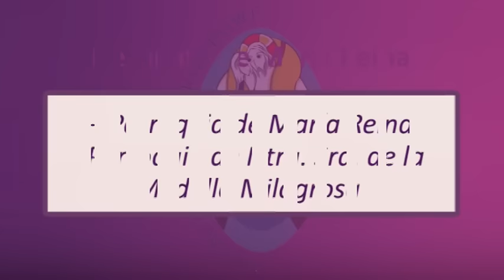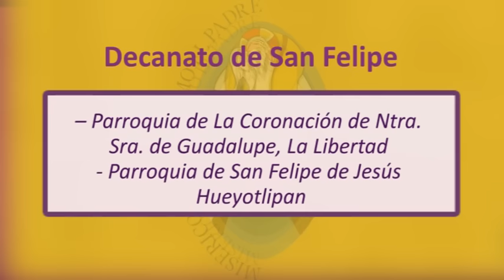Promo 24 horas para el Señor - Arquidiócesis de Puebla